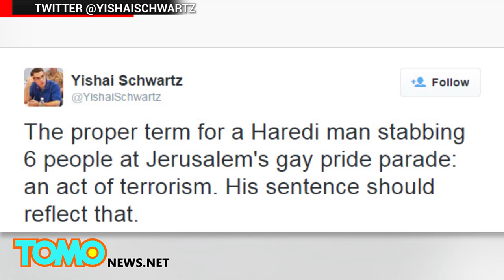Gay Pride parade attack: ultra-Orthodox Jew stabs six people in Jerusalem - TomoNews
JERUSALEM — Six people were wounded, two seriously, when a man began attacking the crowd with a knife at the Gay Pride parade in Jerusalem on Thursday.

A police spokesperson says the assailant has been identified as Yishai Schlissel, an ultra-Orthodox Jew, the same man who stabbed three people at the parade in 2005. He was sentenced to 12 years in prison for the previous attack and was only released three weeks ago.

Despite the attack, the parade continued after the wounded were taken to a hospital. Protesters were later heard chanting chanting "end the violence", according to the BBC.